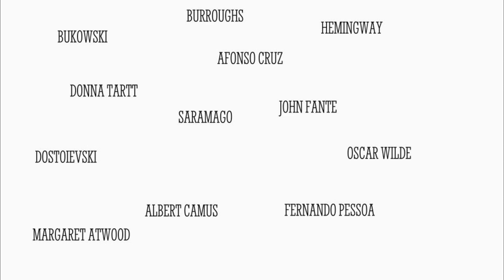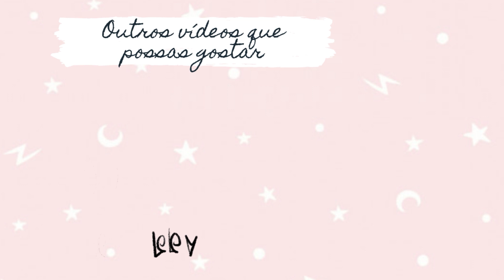Fantasmas da Mente do Paul Tremblay | aluadelili